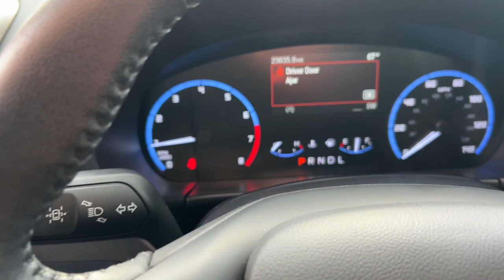2021 Ford Bronco_Sport Big Bend Stockton, Lodi, Valley Springs, Galt, San Joaquin County CA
Pre-Owned 2021 Ford Bronco_Sport Big Bend available at Big Valley Ford Lincoln located in 3282 Auto Center Circle, Stockton, CA, 95212. Servicing the Stockton, Lodi, Valley Springs, Galt, San Joaquin County area.

Get into the  2021  FORD Bronco Sport.  Here's a rugged Bronco Sport that offers attractive styling, fuel-efficiency, all-weather capability, ample cargo space, modern connectivity, and impressive safety features. Let the adventure begin! These are just some of the great options this vehicle comes with: Apple Carplay®/Android Auto®, Wireless Charging Station, Keyless Entry, Moonroof, Navigation System, Fog Lamps, Back-Up Camera, Adaptive Cruise Control, Satellite Radio, Premium Sound System. Feel prepared for whatever the road has in store in this well-equipped Bronco Sport. Treat yourself to a test drive today. Our staff will toss you the keys and give you an outstanding customer experience.